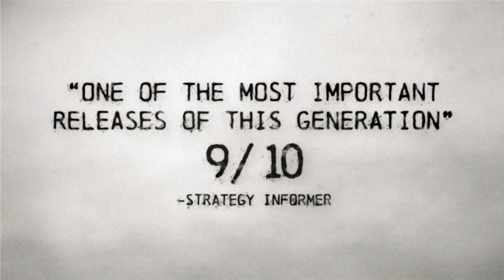I AM ALIVE - PC Announcement Trailer